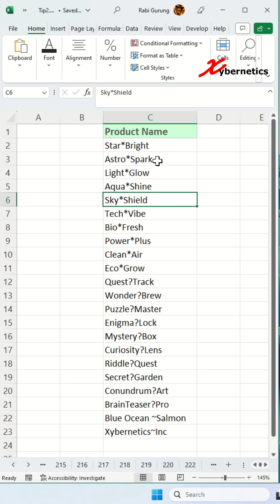Remove asterisks in Excel - Excel Tips and Tricks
Learn how to remove asterisks in Excel, or how to find and replace asterisks in Excel. Alternatively, how do I search for an asterisk in text in Excel, and how do I remove an asterisk from text? This question can also be extended by asking how do I remove all asterisks characters from cells in Excel?

Here are the steps outlined on the video.

Remove asterisks from cells
1) Ctrl + H
2) ~*
3) Repalce All
4) Close

In Microsoft Excel, there are certain special characters that you cannot use directly in the "Find and Replace" dialog. These characters have special meanings or functions within Excel and, if used improperly, could lead to unexpected results. Here is a list of the special characters you should avoid using in the "Find and Replace" feature.
1) Asterisk (*): Used as a wildcard to represent any sequence of characters.
2) Question mark (?): Used as a wildcard to represent a single character.
3) Tilde (~): Used as an escape character to find literal occurrences of asterisk (*) and question mark (?). For example, to find "*" or "~?", you would use this character before the asterisk or question mark.
4) Left brace ({) and right brace (}): Used in combination with the curly braces to create arrays or define specific array elements (e.g., {1, 2, 3}).
5) Left bracket ([) and right bracket (]): Reserved for referencing cells in other workbooks or sheets (e.g., '[Workbook]Sheet'!$A$1).
6) Caret (^): Used as a marker for absolute references in structured references for tables.
7) Plus sign (+): Used in formulas for addition operations.
8) Minus sign (-): Used in formulas for subtraction operations.
9) Equal sign (=): Used to start formulas in Excel.
10) Ampersand (&): Used to concatenate text or values in formulas.
11) Greater than (›), less than (‹), greater than or equal to (›=), less than or equal to (‹=): Used in logical and comparison operations in formulas.

If you need to find or replace any of these special characters, you must precede them with a tilde (~) to make Excel treat them as literal characters. For example, to find the asterisk (*) character, you would search for "*".